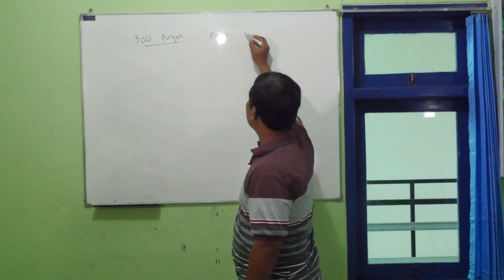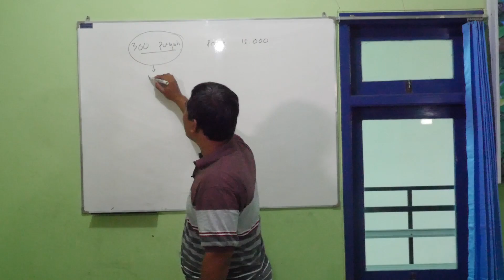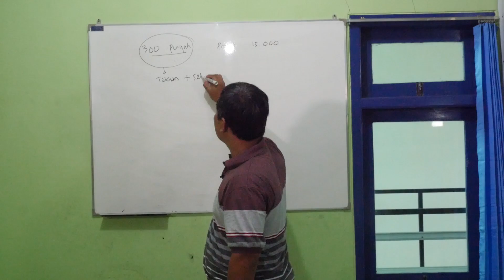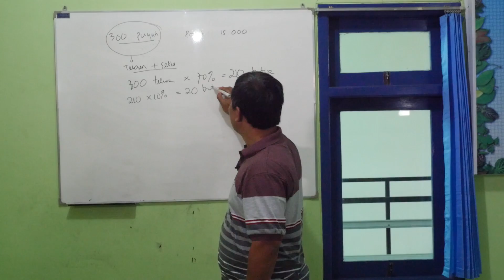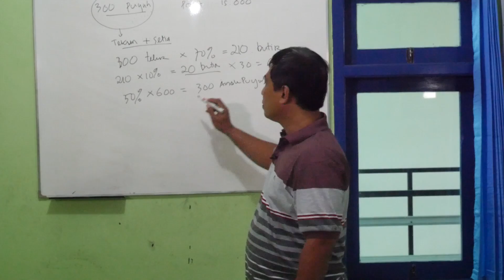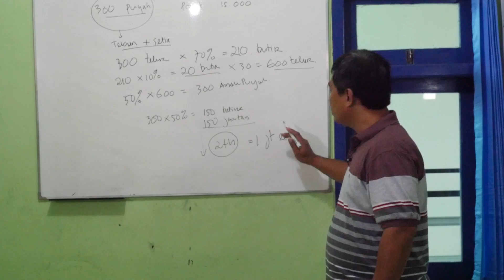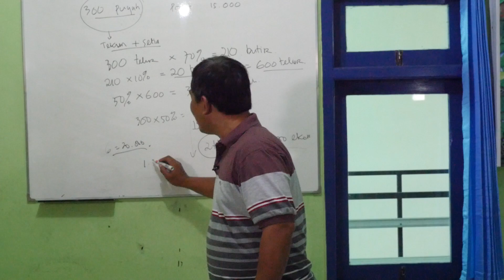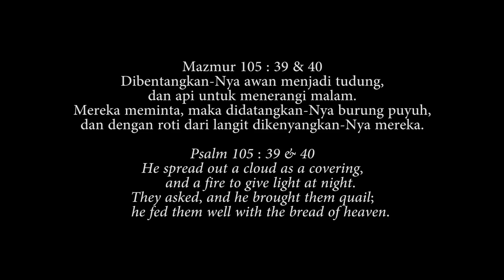12. Penternakan Puyuh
PERTANIAN TERPADU (Integrated Farming)
Quail Farming
Klinik Agropolitan Indonesian
JLM TERUSAN IRIAN JAYA 24, MOJOKERTO-JATIM, INDONESIA